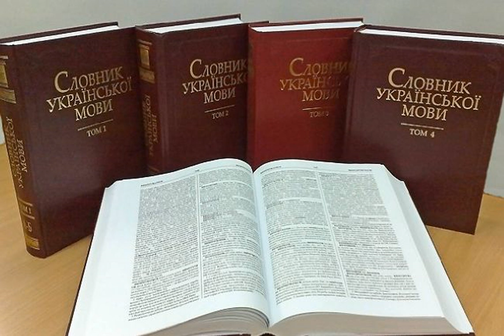Украинские слова, которых так боялась советская власть, что изъяла их из словарей.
радянськеминуле Советская власть всячески пыталась поддерживать царский миф о том, что мы с россиянами "один народ". Чтобы придать больше правдоподобия этому утверждению, в 1930-х годах активно редактировались наши словари и изымались украинские слова, которые очень отличались от русских и показывали самобытность нашего языка. Об этом рассказал филолог Андрей Шимановский на своей странице в Instagram. Исторический контекст.
Освободительные состязания украинцев 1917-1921 годов показали: царизму не удалось уничтожи